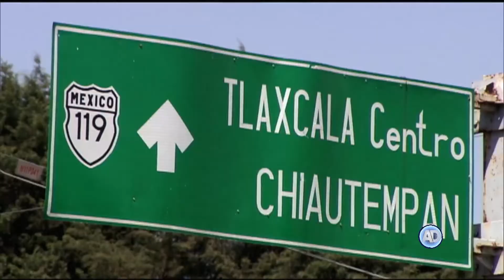Breves Jurídicas 4 de octubre 2017